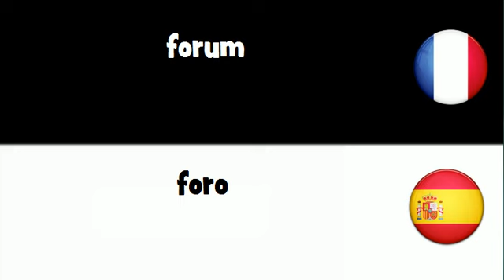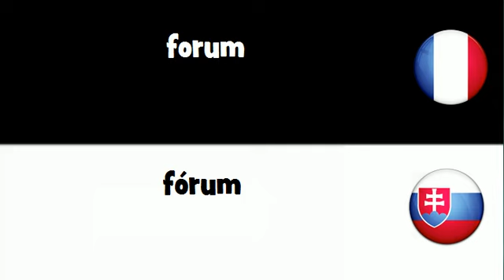VOCABULAIRE EN 20 LANGUES = forum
frenchwithvincent VOCABULAIRE EN 20 LANGUES = forum